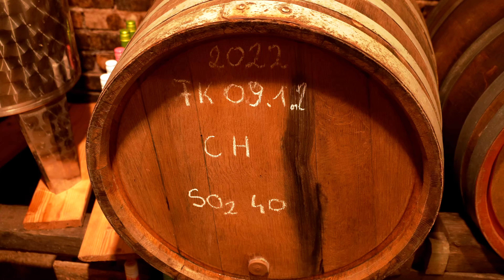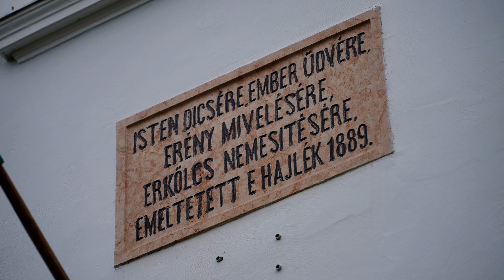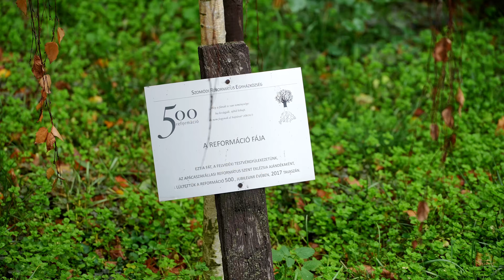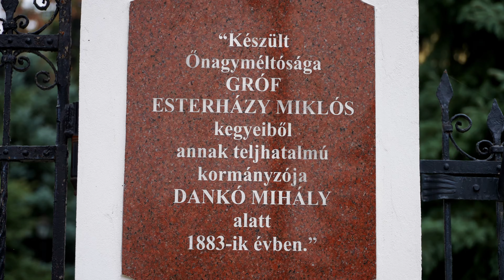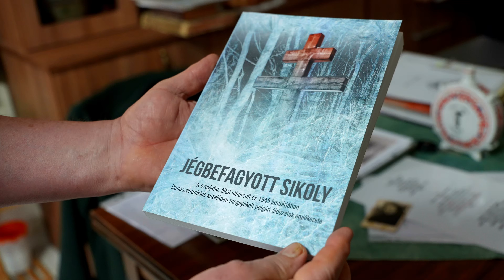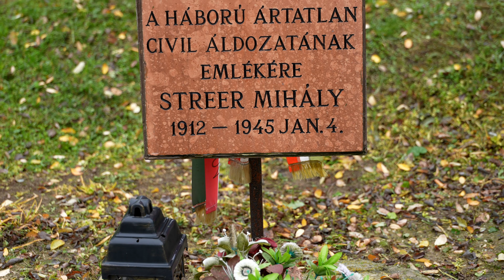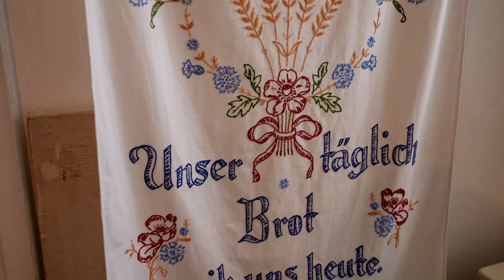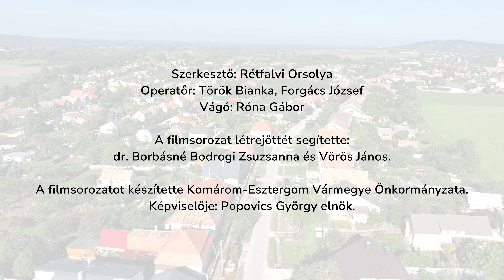Vármegyejáró: Szomód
Esterházy József gróf az 1740-es évek végén Württembergből katolikus németeket telepített Szomódra. A helyiek ma is őrzik a sváb hagyományokat. Ráadásul kitűnő borokat kóstolhat aki erre jár, amik országos versenyeken is bizonyítottak már.

Ismerjék meg kisfilmünkből!

Komárom-Esztergom Vármegye Önkormányzatának filmsorozata bemutatja a megye mind a 76 települését. Akár 4K-ban is megtekinthetik. Kizárólag ezen a csatornán tesszük közzé a 76 kisfilmet.

A Vármegyejáró filmsorozat Komárom-Esztergom Vármegye Önkormányzata TOP-5.3.2-17-KO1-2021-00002 számú „A mi megyénk, a mi világunk” című pályázatának keretén belül valósult meg.